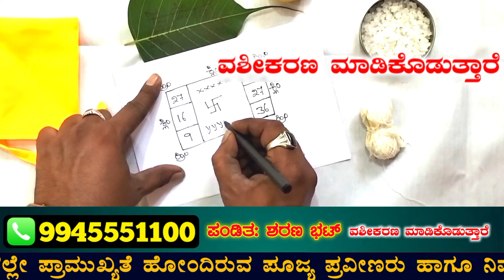ನೀವೇ ಬೇಕು ಅಂತಾರೆ, ನಿಮ್ಮನ್ನು ಬಿಟ್ಟು ಇರುವುದಿಲ್ಲ. ಈ ತಂತ್ರ ಮಾಡಿ. Vashikaran Tantra Kannada